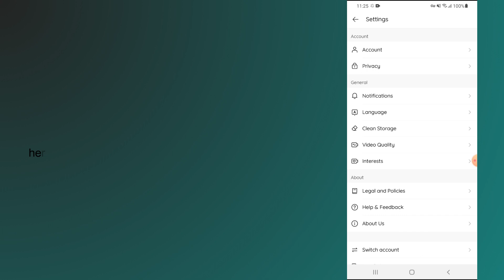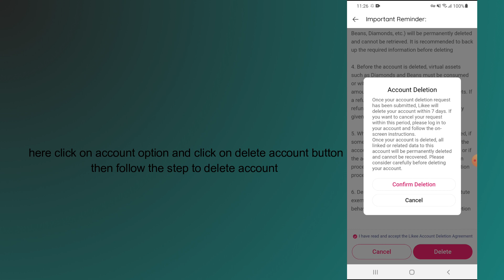how to delete likee account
In this video, you will learn how to delete likee account.

original article: